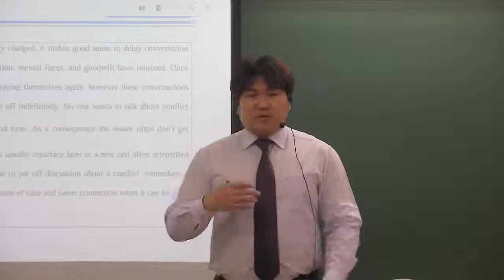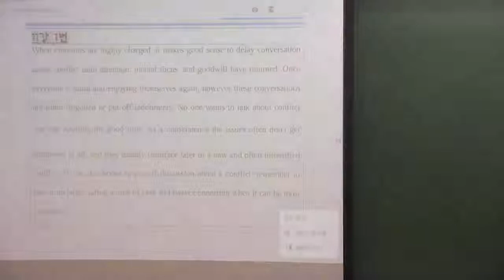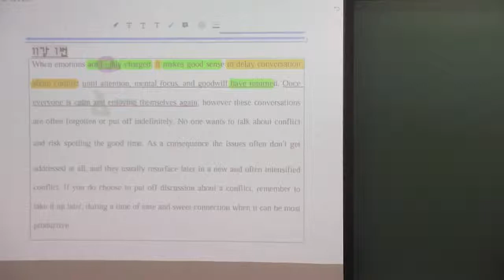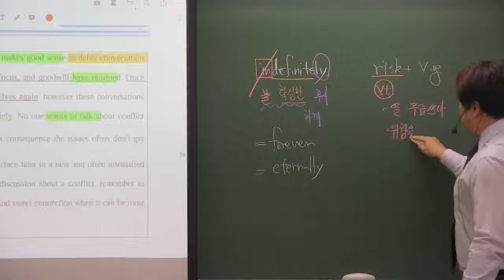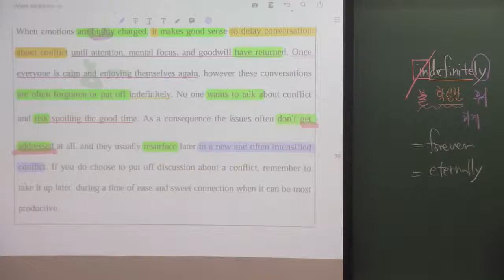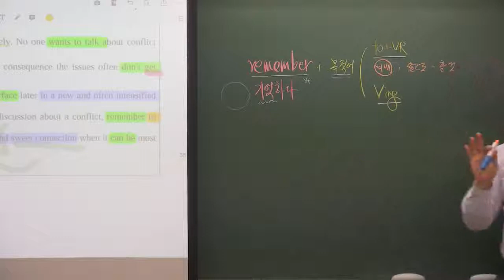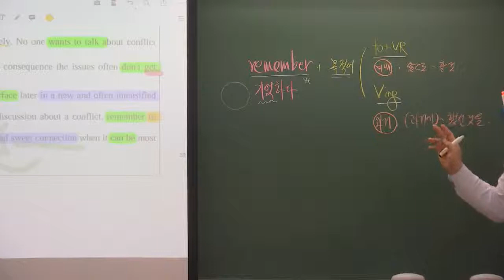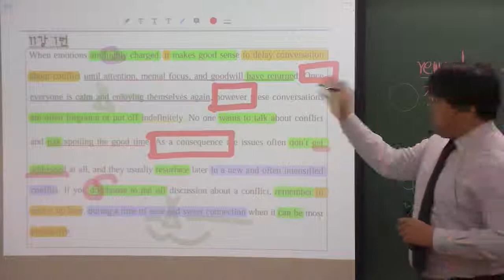올림포스(1) 11강 1번